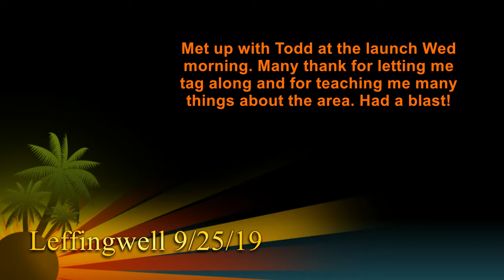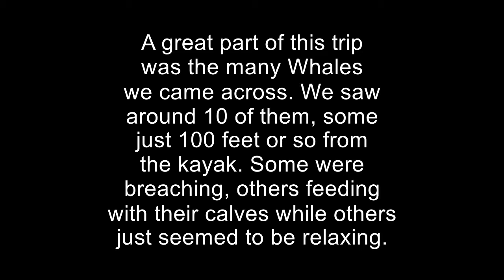Central Coast Kayak Fishing for Lingcod and Rockcod out of Leffingwell - Cambria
Check out this great day of fishing out of Cambria. Several lingcod and rockcod were caught. During the day we had 10-12 whales pass near by the kayak.